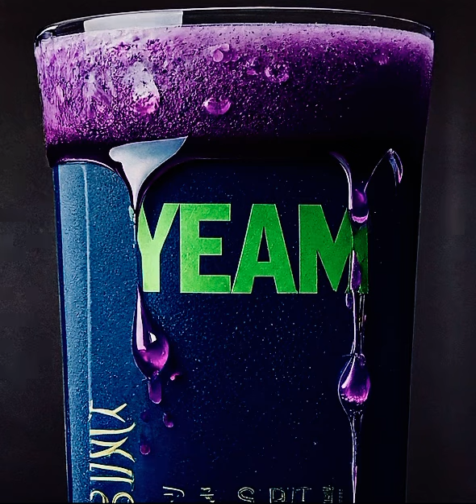YEAM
Lyrics:

Ask for it...
Ask for it...
Ask for it...
Ask for it...

Baby ask for it...

Think you good cause you livin off the passport
I can dig you out cause you gone smash for it
You ain't lit enough if you can't ash first
I bleed all of my gods out in Chatsworth

I've got all these rings
Have'm all wonder
You copped 7 Kings
Caught'em all slumbered
Hands off for the Yeam
Took you all summer
I'ma bag that foreign
What came all summer

Have'm all wonder
Who copped 7 queens
Caught'em all slumbered
Thank god for the Yeam
I'ma cop that foreign
Party all summer